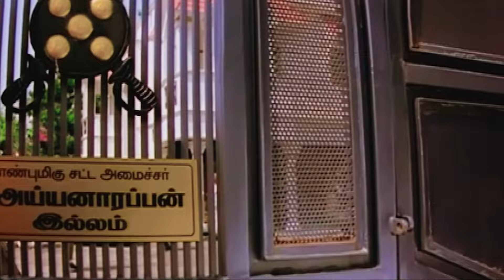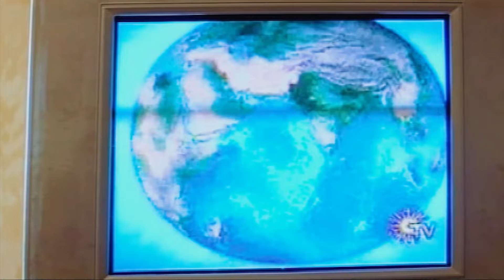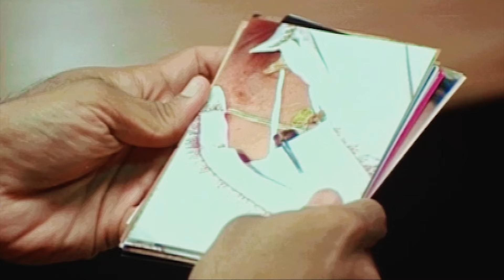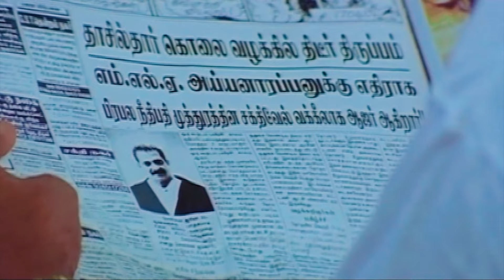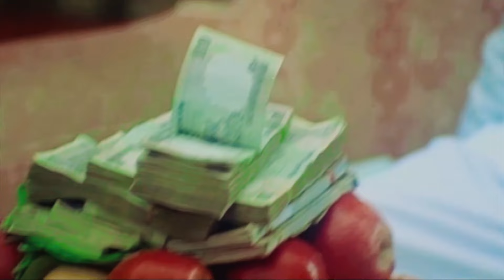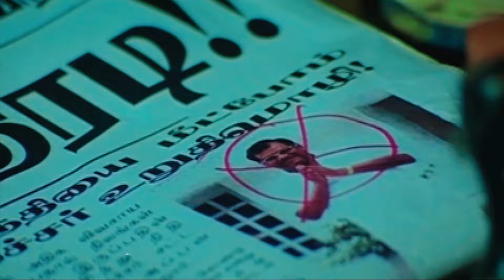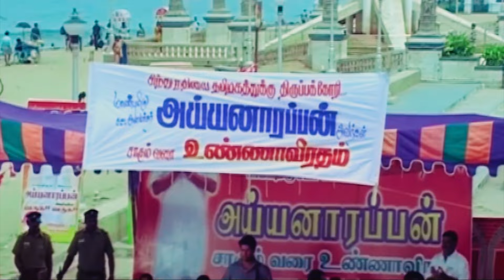New 2023 Released Full Hindi Dubbed Action Movie | South Indian Movies Dubbed In Hindi Full 2023 New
Watch & Enjoy Your Entertainment Video :)
Movie - Mera Aakhri Faisla